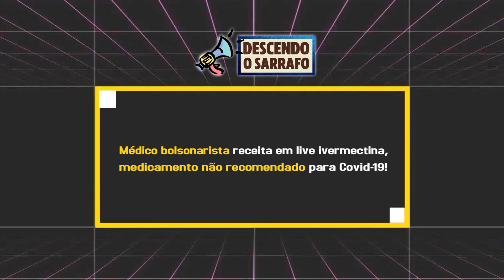Médico bolsonarista receita ivermectina, medicamento não recomendado para Covid 19!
O médico nefrologista Rubens Amaral fez uma longa defesa do uso da ivermectina, na noite desta quarta-feira (21), em live com a jornalista Kennia Wiswesser, brasileira que vive nos EUA. De acordo com ele, todas as vezes que alguém entra em contato com uma pessoa infectada pelo coronavírus tem que tomar ivermectina.

O médico ainda dá a posologia: “teve contato com alguém que está com Covid, tome três dias a sua dose”, afirma Amaral. “E se tiver sintomas, ainda nos primeiros dias telefone para o Médicos pela Vida Covid-19”, ressalta o médico, indicando o grupo de médicos que, ao contrário do recomendado pelo Organização Mundial de Saúde (OMS), defende e propaga o uso do chamado “tratamento precoce” contra a doença.